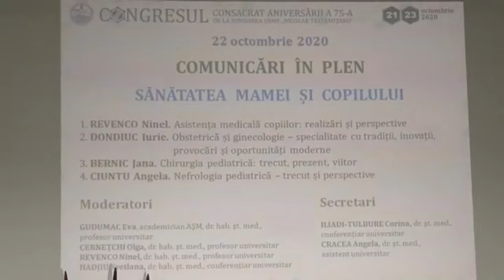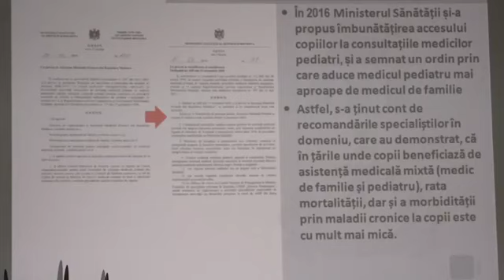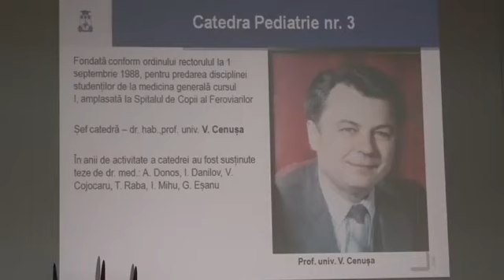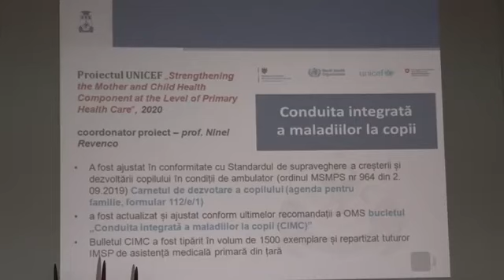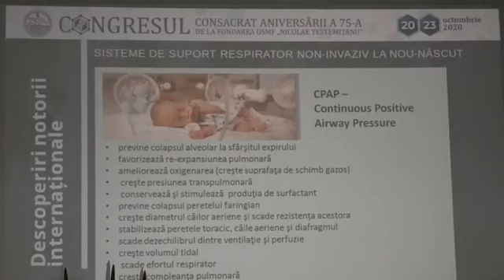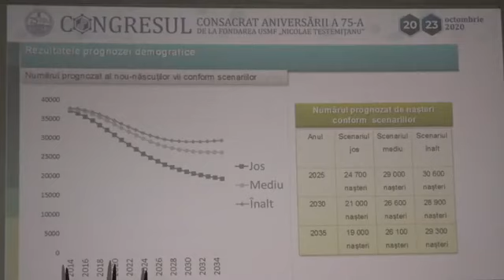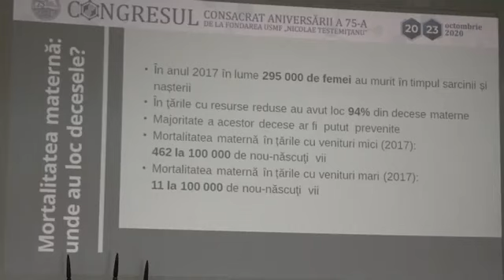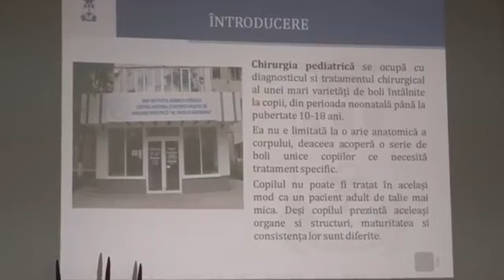Congresul știițific aniversar - sesiunea plenară „Sănătatea mamei și copilului"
„Sănătatea mamei și copilului" este genericul unei conferințe plenare desfășurate în cadrul Congresul știițific consacrat aniversării a 75-a de la fondarea USMF „Nicolae Testemițanu”.